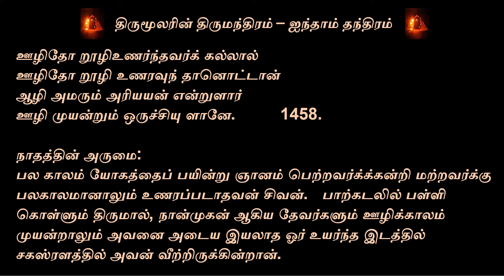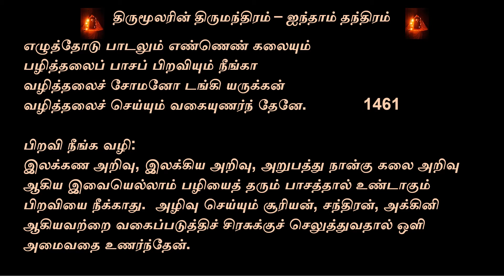THIRUMOOLARIN THIRUMANTHIRAM - AINTHAAM THANTHIRAM - YOKAM (1457 - 1466)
ஐந்தாம் தந்திரம்  - யோகம்  (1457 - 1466).  (மூலாதாரத்தில் உள்ள குண்டலினியோடு கூடிய பிராணனைத் துவாதசாந்தத்தில் விளங்கும் சிவத்துடன் சேர்த்துப் பொருந்தியிருத்தல் யோகம் ஆகும்.  இவ்வாறு சேர்த்துத் தியானம் செய்தால் ஒளி திகழும்.)